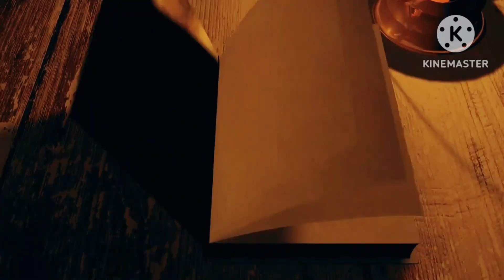( SƯ THẦY ) sự thật rồng phun lửa và nước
động vật. rồng Xuất Hiện Trên Núi. rồng bay lượn phun nước phun lửa. @chonhachai chúc các bạn xem vui vẻ